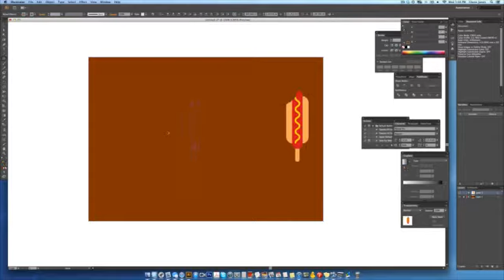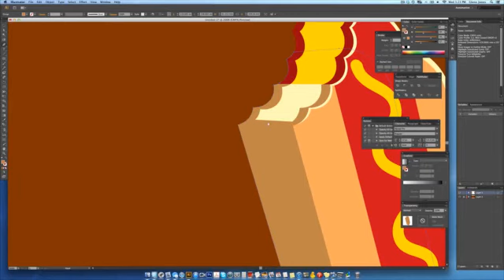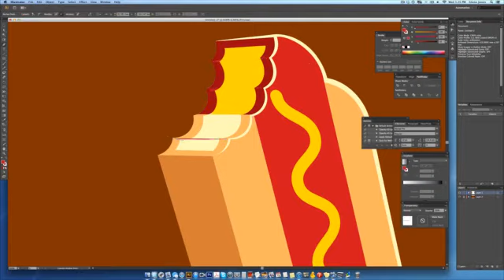Glennz Illustration Process - Cold Dog